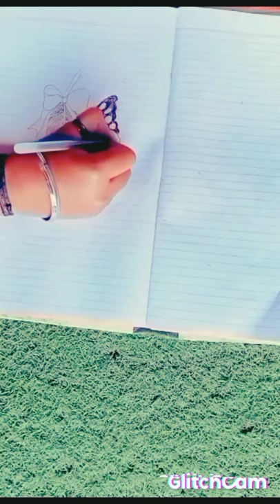painting# apna mujhe tu Laga#subscribe to my channel for more videos ❤️